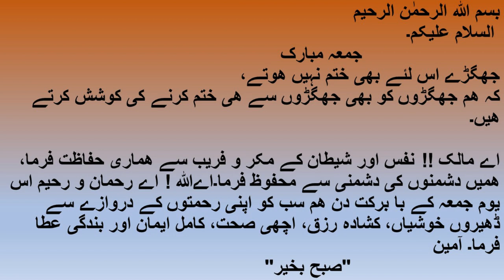Today's Prayer for you . آج کی دعا آپ کے لیے Beautiful words 13 Jan 2023